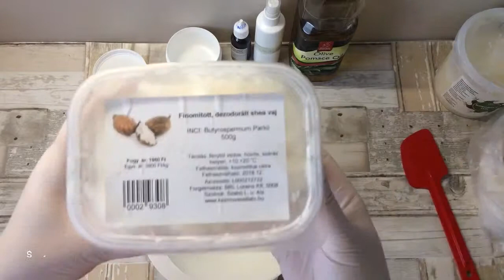CSILLOGÓ VANÍLIÁS TESTÁPOLÓ // GLOWING BODY CREAM | ***Soaping with Anna***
***Nézd a videót HD minőségben***

Ebben a videóban egy zsírbázisú testápolót készítettem.
Ez nem egy hagyományos értelemben vett krém (azaz nem vízbázisú, ami gyorsan felszívódik). Használata úgy a leghatékonyabb, ha fürdés után a még nedves bőrre felvisszük és hagyjuk felszívódni.

//Szappanjaimat hideg eljárással készítem és általában ugyanazt a receptet használom.//